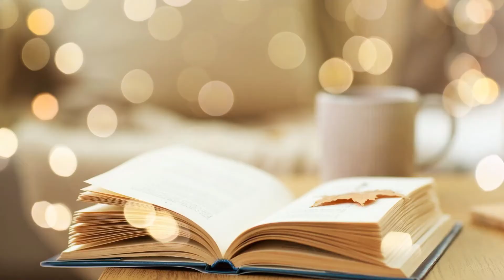Projeto “Minutos de Poesia”- Rilke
Minutos de Poesia!

Esta é uma postagem da série de pequenos vídeos contendo poesias e textos de diversos poetas e escritores.

Neste vídeo teremos a oportunidade de apreciar a poesia de Rilke.

Bom proveito!